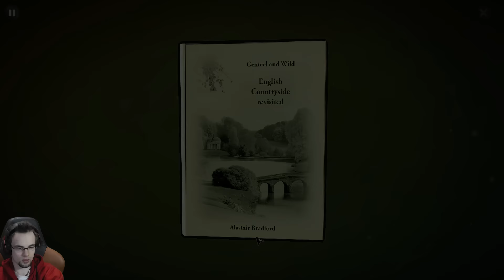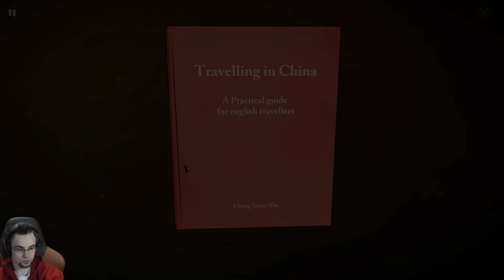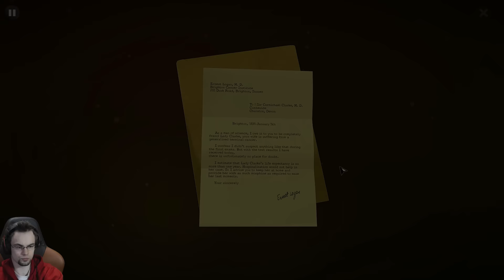Agatha Christie: The ABC Murders [#7] Sam na sam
The A.B.C. Murders to wydana m.in. na komputerach PC detektywistyczna gra przygodowa z tradycyjnym interfejsem point-and-click, opracowana przez specjalizującą się w tym gatunku firmę Microids. Produkcja jest pierwszą pozycją z całej serii gier, bazujących na twórczości popularnej autorki kryminałów Agathy Christie. Jej fabułę oparto zaś na motywach wydanej w 1936 roku powieści o tym samym tytule (znanej w Polsce jako A.B.C.), która była jedenastą książką o przygodach słynnego detektywa Herkulesa Poirota.

Zagrajmy w Agatha Christie: The ABC Murders
Let's Play Agatha Christie: The ABC Murders
Agatha Christie: The ABC Murders Gameplay